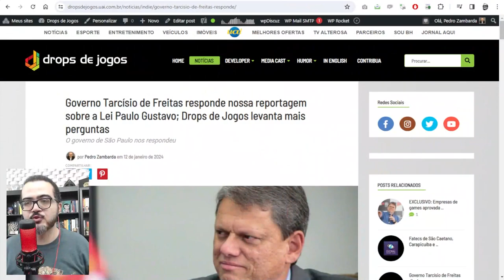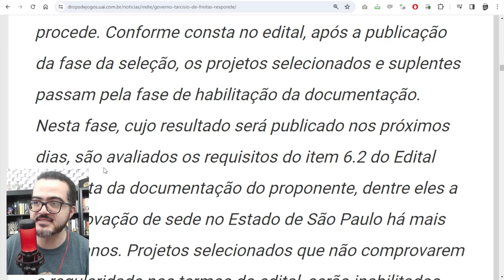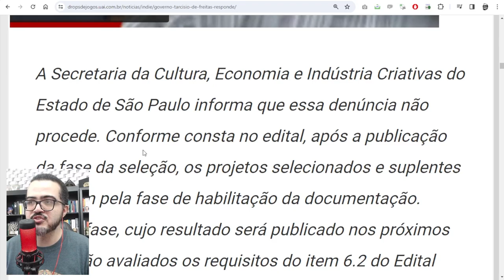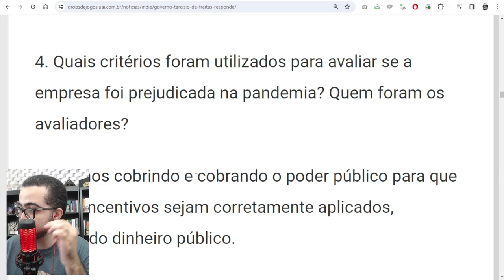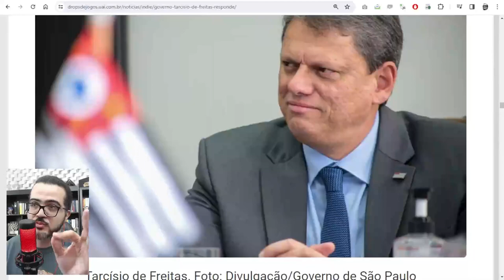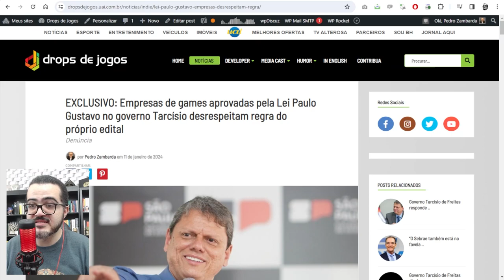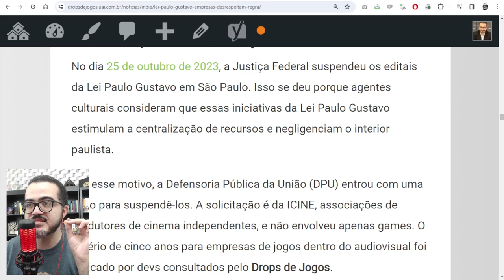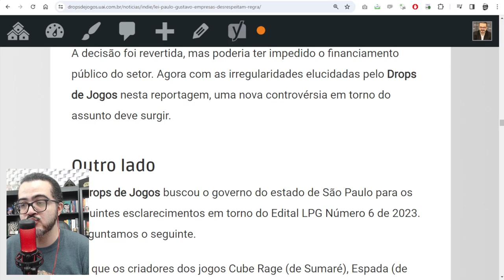GOVERNO TARCÍSIO DE FREITAS respondeu sobre LEI PAULO GUSTAVO em GAMES... e a resposta NÃO FOI BOA!